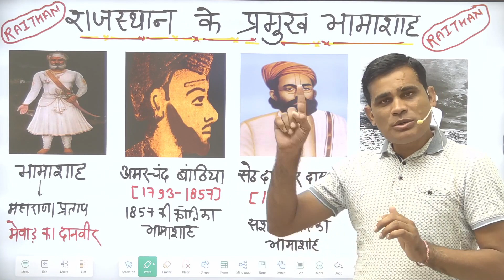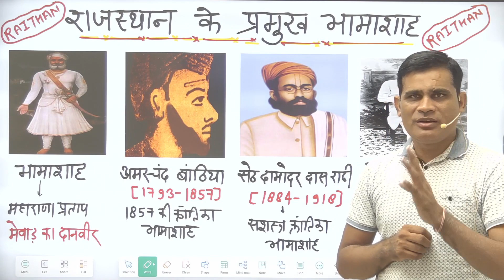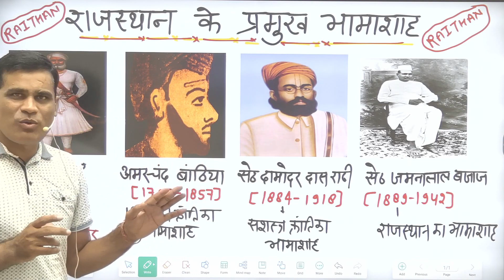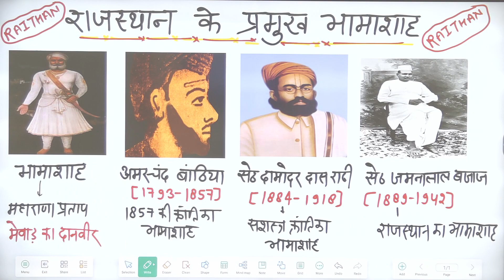ANTIBIOTIC GK-416 | राजस्थान की प्रमुख भामाशाह एक नजर में | By Ashok Meena Sir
1.राजस्थान का इतिहास
2.राजस्थान कला एवं संस्कृति
3.वस्तुनिष्ठ राजस्थान का इतिहास